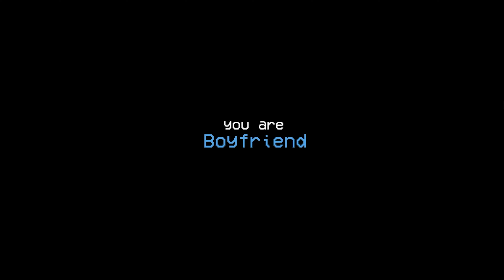UNO In FNF! (BPM Mod) Full Walkthrough 4K | Friday Night Funkin'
Friday Night Funkin BPM Mod

TIMESTAMPS
0:00 - Turn Bass - Song
2:32 - Thanks For Watching!

MOD CREDITS
Creators for BPM [FANMADE] below:
richilix - Animator, Artist, Charter and Coder:
Mike Geno - "Turn B" Composer:
bbpanzu - original tweet
And more cause I'm lazy

Dev Creators for FNF below:
ninja_muffin99 - Co Direction/Programmer Lead: